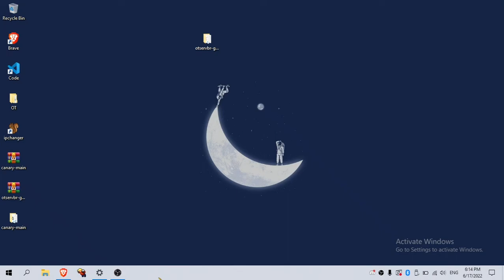Server Tibia 12.86 [OTServBR]